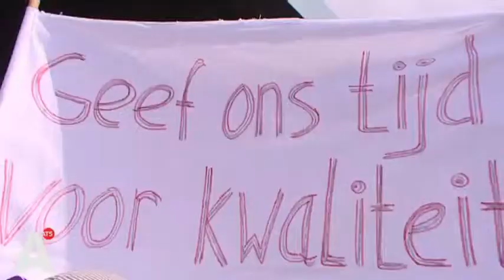4.000 mbo-medewerkers bijeen voor staking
Carnavaleske toestanden bij de MBO-staking: duizenden klappende en zingende mensen met bontgekleurde sjaaltjes. Lees verder